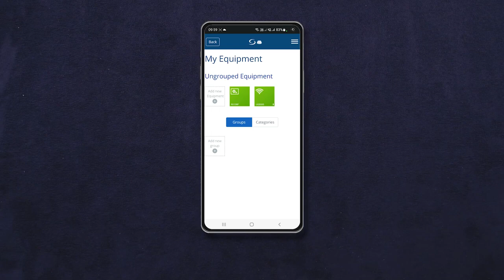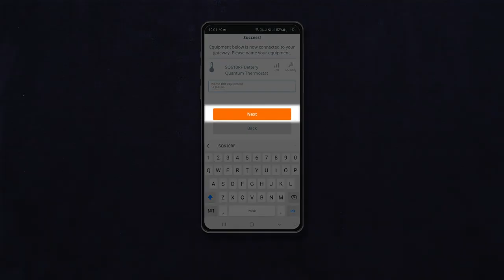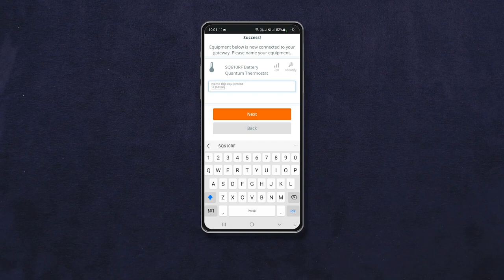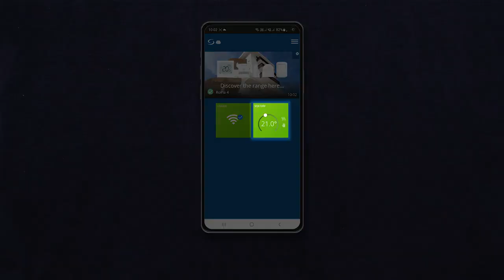Pairing the SQ610RF with RX10RF control module using the UGE600 gateway